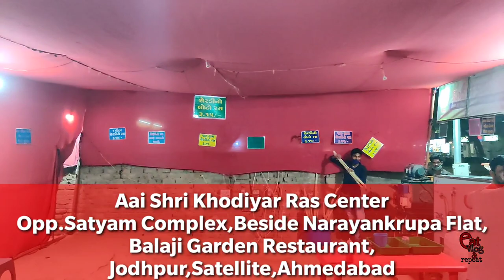Sugarcane Juice in "LOTA" | Healthy Replacement of Cold-Drink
Hello Foodies,
This is my Fifteen Food Review Video of my channel EatVlog&Repeat.

This is a Ep.2nd of New Series namely "Garmi Bhagaoo" in which we would be uploading such Food Video that if you Drink or Eat such Food Items you will feel relief in this Summer Season.
Give your Valuable Comments about this New Series as we will upload 1 video everyweek under this Series.

Shop Name:- Aai Shri Khodiyar Ras Center
Location:- (Google Map)
1.Satellite Branch

Eat Vlog & Repeat(EVNR) Recommendation :-
1.LOTA Sugarcane Juice = 15₹

Credits,
Creative Host :- Neel Parmar
Videography :- Tarang Ramina
Video Editing :- Darshan Mehta
Logo Designer :- Mayur Dobariya